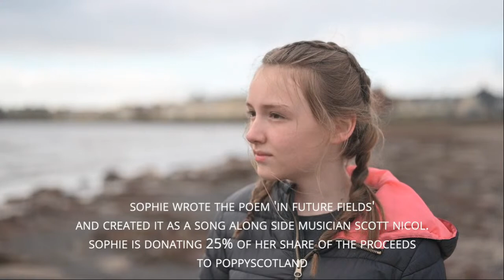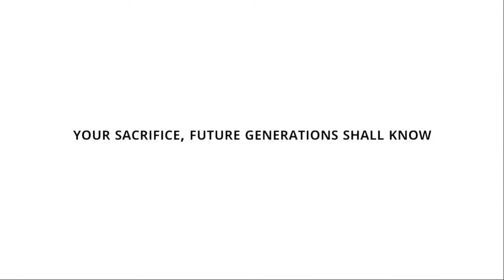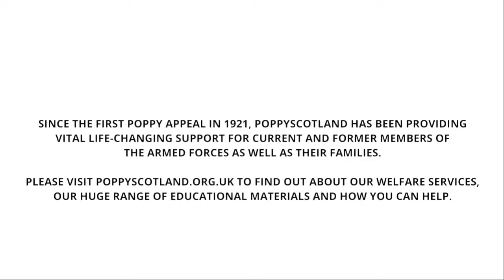‘In Future Fields’: A Remembrance Short Film for Schools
At 11.20pm on Wednesday 11th November please join us for our special short film for schools about 12 year-old Sophie Henderson from Ayrshire. After winning our Poppyscotland 2019 Learning Competition, Sophie made her beautiful poem into a moving song called ‘In Future Fields’ with 25% of proceeds being given to Poppyscotland. Tune in to hear Sophie’s magical ‘In Future Fields’ song and stories of the boy soldiers who fought in World War One.

‘In Future Fields, hope shall grow
From graves lost soldier’s halos glow.
That gave us freedom and memories new,
The poppy tells of our pride in you.
Your sacrifice, future generations will know…’
(Lyrics by Sophie Henderson)